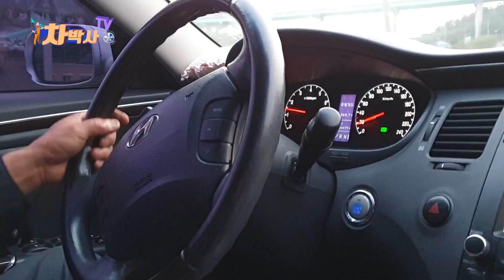차박사TV_95회 쇼크 업소버(쇼바), 핸드폰 진단 꿀 팁! How to check shock absorber with your cell phone.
주행 중 도로 굴곡을 만나면 자동차 운전석 쪽에서
덜그럭 덜그럭 심한 소음이 나는 차량이 입고되었습니다.

이런 경우 일명 쇼바,
정식 명칭은 쇼크 업소버(shock absorber) 불량인 경우가 대부분입니다.

감쇠(Damping;댐핑)장치와 용수철(Spring;스프링) 두개를 하나로 묶은
일체형 현가장치(Suspension;서스팬션)부품을 완충하는 장치
즉, 완충기(Shock absorber;쇼크 업소버)를 쇼크 업소버라 이릅니다.

쇼바라는 명칭은 일본어의 잔재가 아니라 한국에서 만들어진 토종 단어라는
사실을 알고 계시나요?
정작 일본에서는 '쇼바'라는 단어는 존재하지 않고 그냥 '쇼크'라고 부르고 있는 반면,
한국에서 쇼바가 되어버린 이유는 absorber를 압쇼바라고 부르다가
압을 앞으로 착각해 전륜은 앞쇼바, 후륜은 뒷쇼바로 잘못 알려지면서
앞과 뒤를 합쳐 통칭 '쇼바'가 되어버린 사실도
웃지 못할 해프닝입니다.

쇼바의 어원이 중요한 게 아니라
쇼크 업소버 상태가 정상인지 불량인지 점검을 할 텐데요,
점검 도구로 핸드폰이 등장합니다.

자동차 부품 테스터로 이젠 핸드폰까지 사용될 줄이야...

차박사님이 시청자 여러분의 이해를 돕고자 기지를 발휘했습니다.